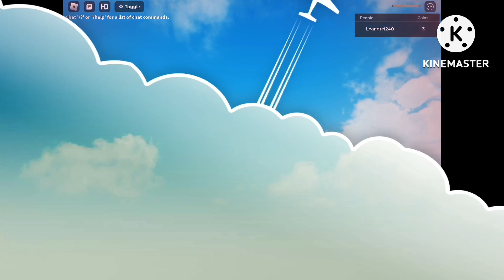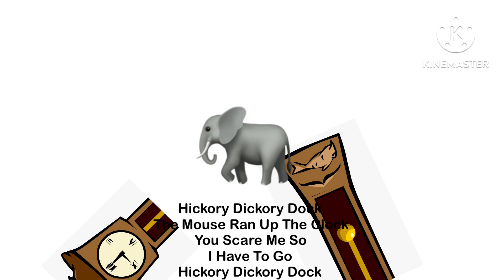Hickory Dickory Dock - Nursery Rhymes And Kids Songs From Leandrei TV